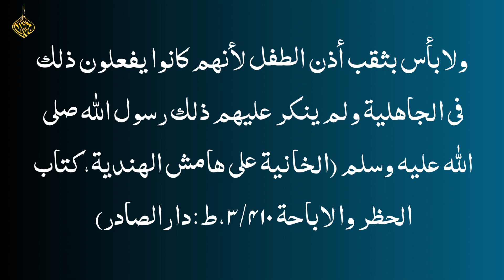Naak Chidwana In Islam | Kya Naak Chidwana Jaruri Hai ? | Mufti Idrees Falahi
Mufti Idrees Falahi Official YouTube Channel